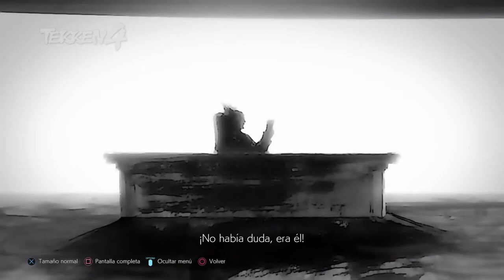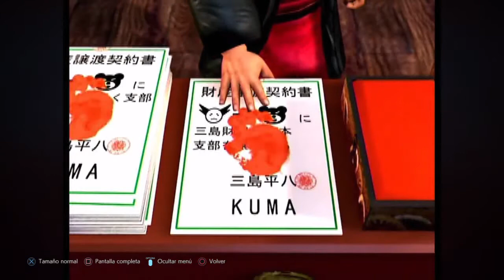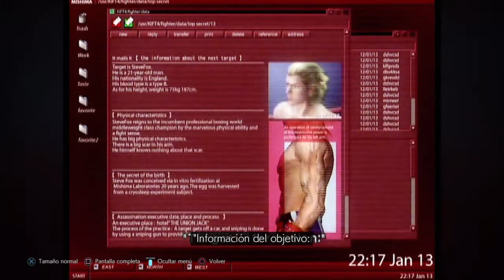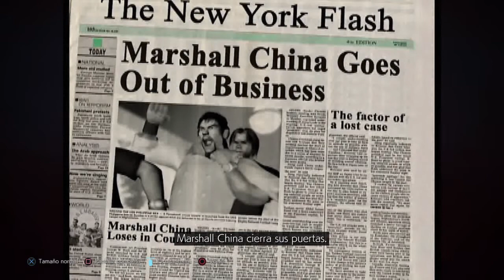TEKKEN™7-Tekken 4 Finales